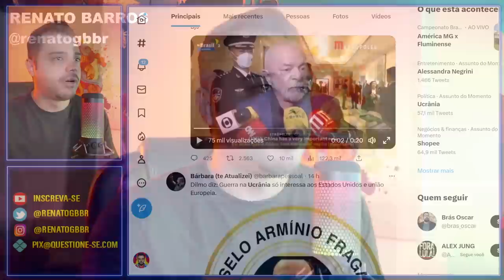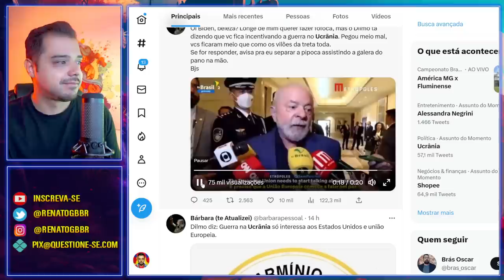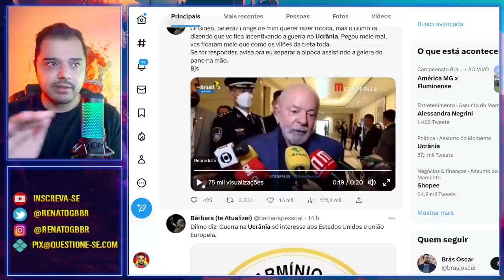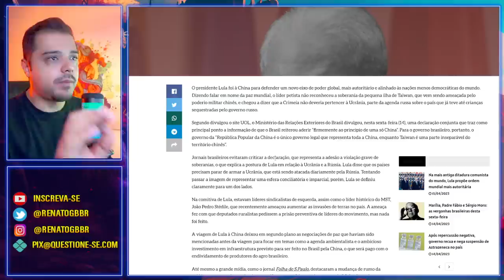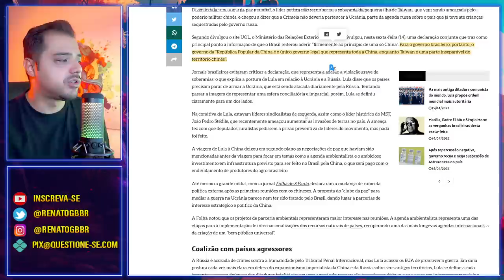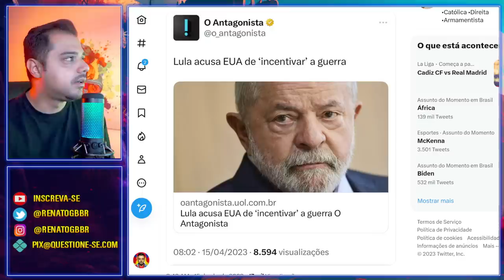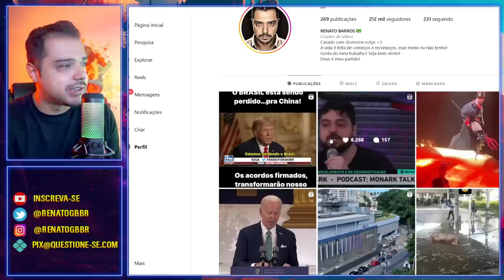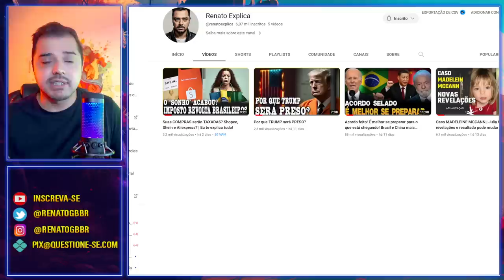Agora LASCOU de vez | Melhor se preparar...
O Brasil tomou lado, e foi junto a China. Em nova declaração, atacou os Estados Unidos, Ucrânia e Taiwan. Afirmou que Taiwan é parte da China.